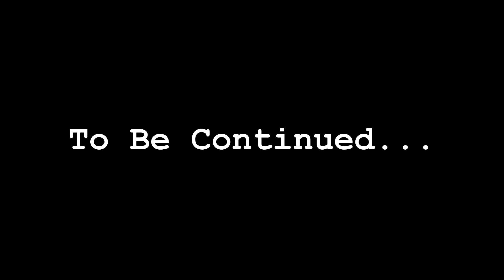Shadow Protocol: A Thrilling Spy Audio Story That Will Keep You on the Edge! 🎧| VIP Shorts 58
Dive into the world of espionage, betrayal, and high-stakes drama with *Shadow Protocol*! This gripping audio story unravels a web of intrigue, where every episode leaves you hanging in suspense. Join Agent Leo Kane as he navigates dangerous missions, unravels dark secrets, and faces impossible choices. Will he outsmart the Phantom Viper, or will the shadows consume him? Plug in your headphones and get ready for a thrilling ride!